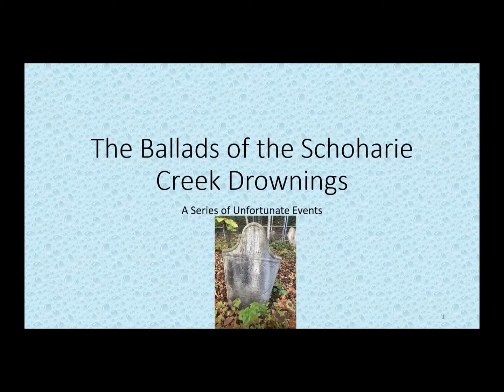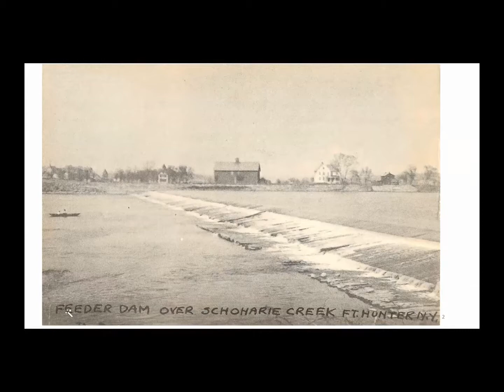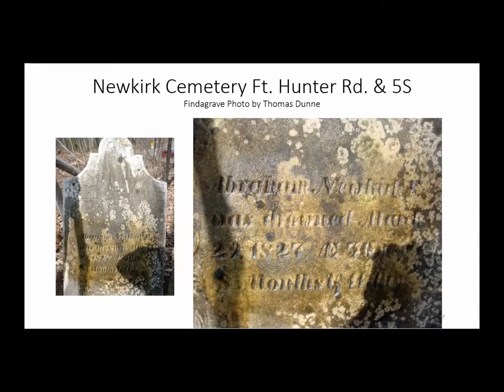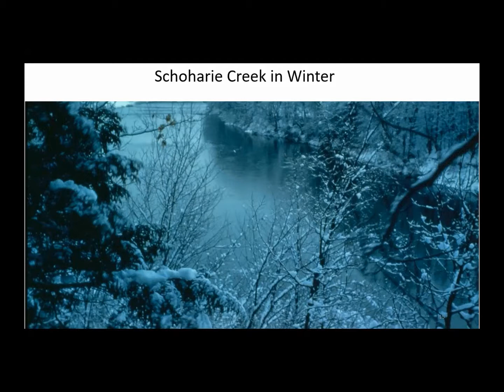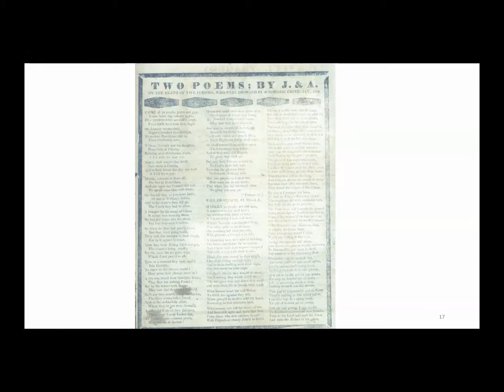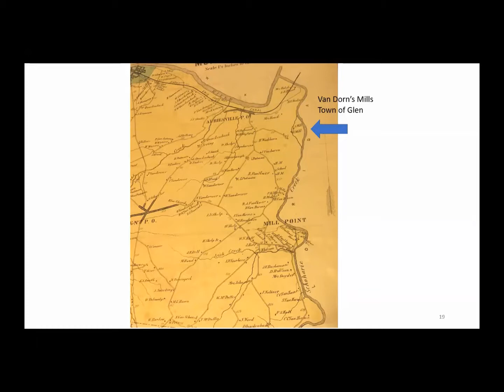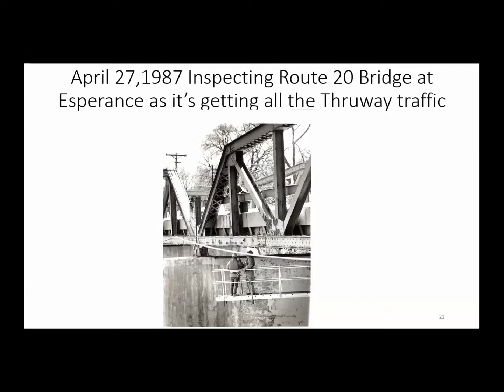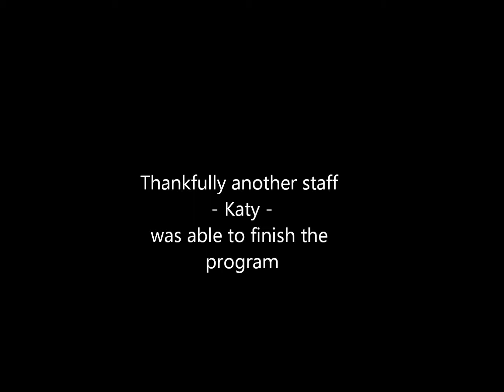The Ballads of the Schoharie Creek Drownings - NYS History Month series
October is NYS History Month - and we are recognizing the amazing history of our state with a series of online programs.

“The Ballads of the Schoharie Creek Drownings, a Series of Unfortunate Events,” with Esperance Historian, Ken Jones on Tuesday, October 12th. In the 1970’s Ken Jones came across two poems that had been donated to the Esperance Historical Society entitled “Two Poems by J. & A.” The story they told was of a disaster that occurred to the Newkirk Family of the Town of Florida who lived along the Schoharie Creek south of Fort Hunter where the creek empties into the Mohawk River and feeds the Erie Canal. Many years after reading the two poems Jones was astonished to see an original broadside of the “Two Poems” on eBay and was outbid in an attempt to acquire it. Later, he acquired a copy through the State Library Manuscripts and Special Collections department and while researching this broadside, uncovered a series of unfortunate events.

Kenneth Jones is the Town of Esperance Historian and has been a long-standing board member of the Esperance Historical Museum, of which he is the current president.  Semi-retired after a long career within the Institutional Services and Procurement Departments of the University at Albany - where he recently re-retired from a position as a research associate - Kenneth can trace back his passion and fascination for history to when he was a young boy listening to the stories of "old timers" around town.

**This program is offered for free, but donations are graciously accepted by the Friends of Schoharie Crossing (a 501c3 Non-Profit organization)